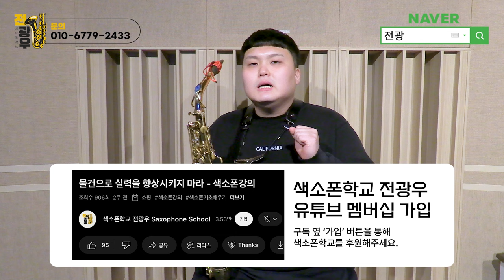서브톤이라는 것을 언제 써야할까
1. 매일연습하는악보집 13.000원
2. 색소폰의정석1권 20.000원
3. 쉽게연주하는애드립악보집 15.000원
4. 색소폰스케일모음집 14.000원
5. 계명악보집50곡집 32.000원
6. 계명악보집30곡집 24.000원
7. 미스터트롯계명악보집30곡집 25.000원
8. 중고급애드립악보집1집 19.000원
9. 중고급애드립악보집2집 19.000원
10. 꾸밈음마스터연습집 19.000원
11. 찬양악보집 35.000원
12. 계명애드립악보집58곡집 56.000원
13. 찬양악보집2집 애드립버전 23.500원
14. 찬양악보집2집 일반버전 19.500원
15. 나훈아 계명악보집35곡집 23.000원
16. 나훈아 애드립악보집 35곡 25.000원
17 쉽게배우는계명악보집30곡 20.000원
18. 세상에 없는 운지법 모음집 15.000원
19. 색소폰의 정석2권 20.000원
20. 색소폰의 정석3권 20.000원
21. 색소폰의 정석4권 20.000원
22. 색소폰의 정석5권 20.000원
23. 색소폰의 정석6권 20.000원
24. 리얼애드립악보집 15.000원
25. 찬송가 전곡 이조집 알토버전 67.000원
26. 찬송가 전곡 이조집 테너버전 67.000원

2권이상 구매시 할인되서 나갑니다.
택배비 별도*